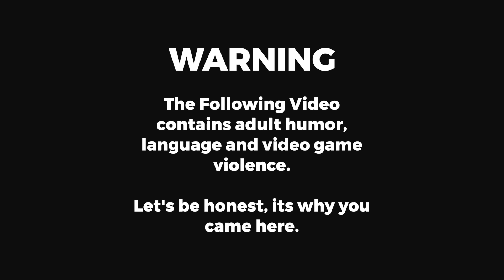GTA V DOJ - Episode 6 - Roach Barbeque (Fire Department)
Join me on my adventures with the various departments of the Department of Justice Roleplay
Community in our 5M servers.
In these videos, we will join my civilian characters, the Fire Department, and Deputy Kate Reilly
in the wonderful world of San Andreas.

Today we hop onboard with the Los Santos Fire Department and start... I mean fight some fires! Burning motels... magical paitents... falling out of firetrucks. Oh, and a bbq. LSFD life!

Note: The content of these videos are in no way connected to GTA online and we do not condone modding in
GTA online.

Credit:
Intro Video- Argon Gaming.